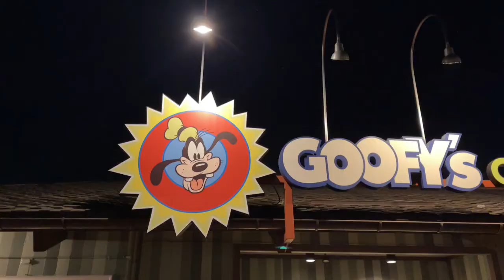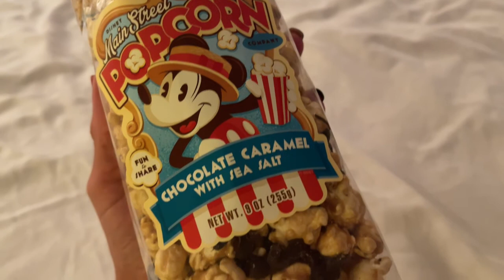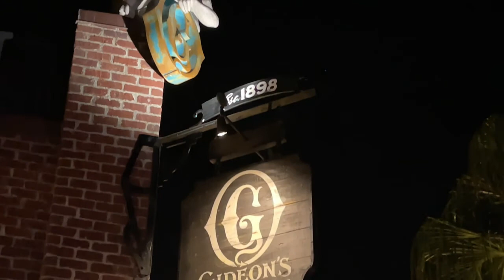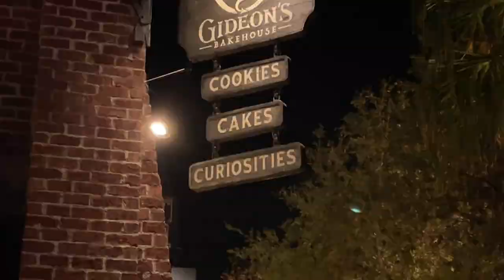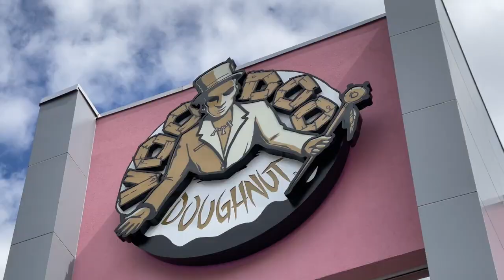SNACKS DISNEY Y UNIVERSAL🧁MIS PREFERIDOS Y CUALES RECOMIENDO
Charlemos un poco de uno de mis temas preferidos: Disney y la comida!
Como saben, cuido mucho mi alimentación, pero me gusta disfrutar de los pequeños placeres que pasean delante mío cuando estoy en Disney, así que quiero comparti con ustedes los snacks que probé en mis últimas vacaciones en Disney World, cuales elijo y cuales no, en un video cortito.
Si tiene ganas de que se vengan más videos o reviews de algo en particular, haganmé saber a través de sus comentarios al pie del video de que quieren que charlemos en los videos que subo los fines de semana.
CECI!